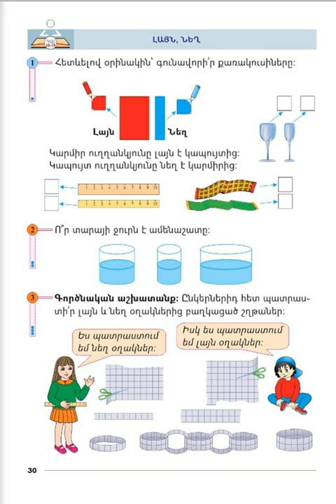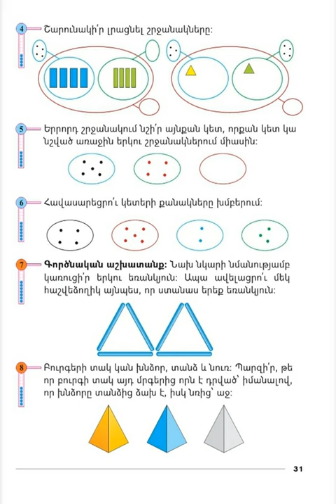Tnayin ashxatanq, Matemtika 1, Das 12